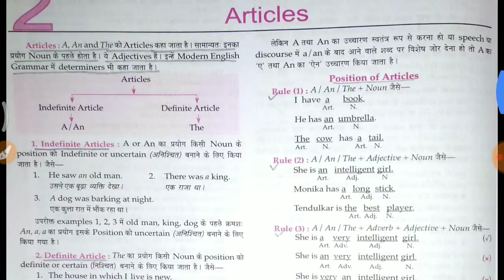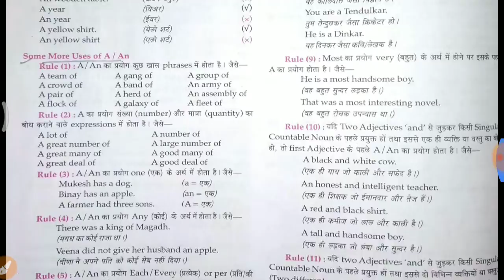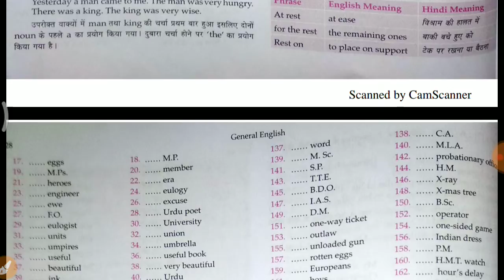Best English pdf for quick revision //sbi po,sbi,clerk fci for all competitive exam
Hello guys,

Thanku